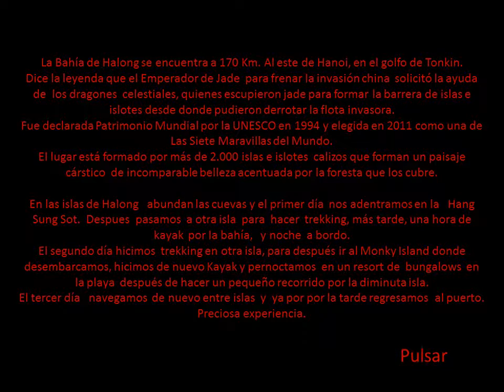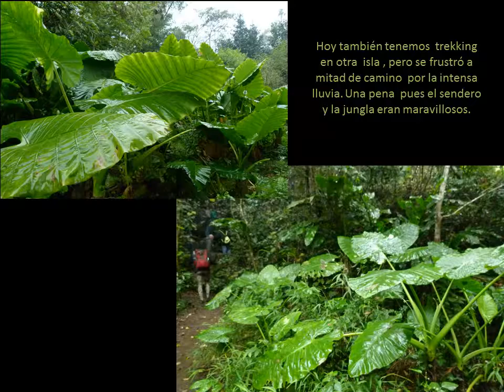VIETNAM XI. Bahia de Halong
La Bahia de Halong se encuentra en el Noreste de Vietnam a 170 Km. de Hanoi. Dice la leyenda que, para frenar la invasión china, el Emperador pidió ayuda a los Dragones Celestiales, quienes escupieron jade sobre las aguas y formaron la barrera de islas e islotes  desde donde puedieron derrotar a la flota invasora.
Esta Bahia es una de las siete maravillas del mundo y Patrimonio de la Humanidad por la UNESCO.
Este lugar, formado por más de 2.000 islas e islotes forman un paisje cárstico de incomparable belleza, acentuada por la foresta que los cubre.. Merece la pena visitar la cueva Hang Sung Sot y también realizar  alguno de los trekkings a la cima de alguna isla.